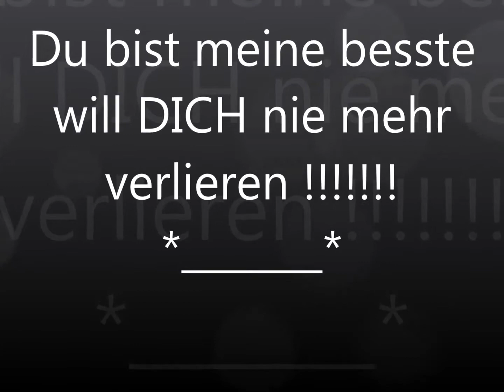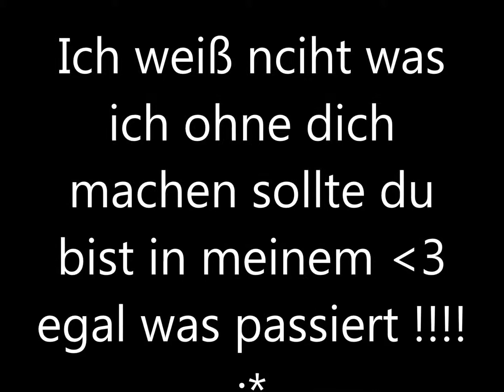Sanya meine kleine zuckermaus werde dich nie hergeben :*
das ist sanya einer meiner norweger stuten sie ist mir richtig wichtig ich wiß garnciht was ich ohne sie machen sollte :) sie ist das liebste pony der welt mann kann echt alles mit ihr machen das ist das tollt an ihr !! :*